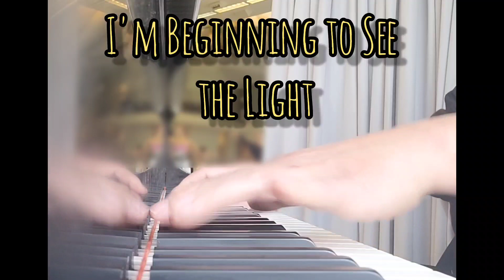I'm Beginning to See the Light